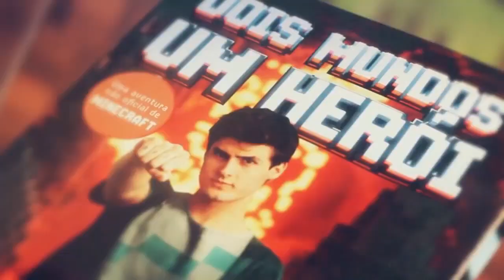RAP: ADR 7 MILHÕES !!!